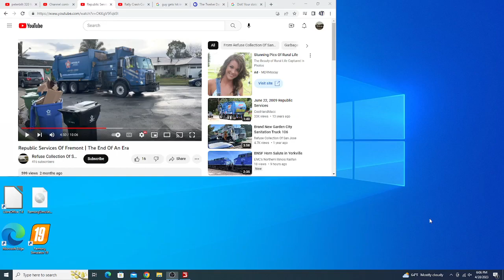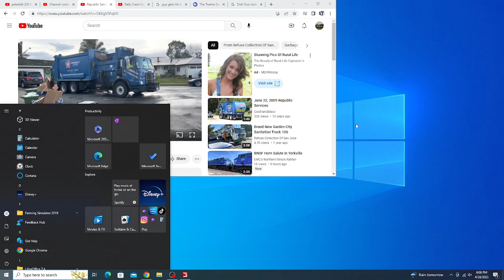Republic Services Autocar ACX, WX64 & WXLL McNeilus AutoReach (FS19)